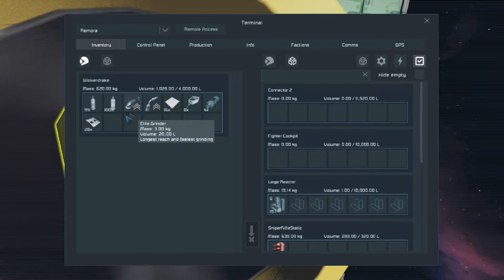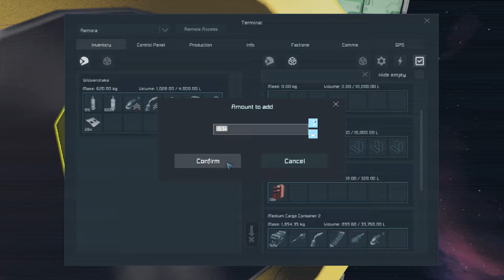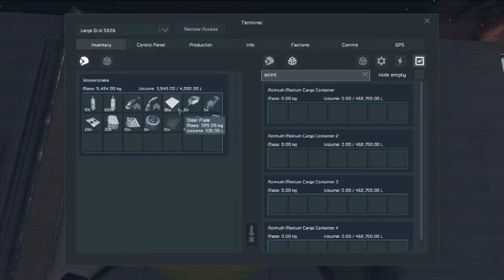Space Engineers - Infinite Night - You Moon Faced Assassin of Joy - Good Buy Steven Furst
Mod list at the bottom!